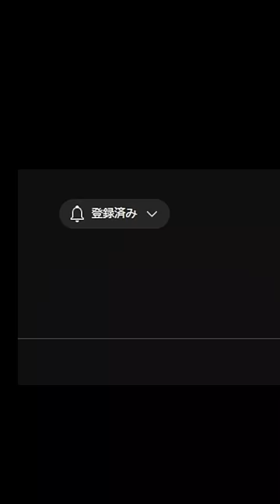登録者が伸びないレッスン系ギタリストの特徴1選